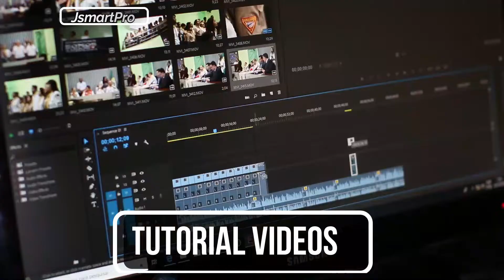My Professional Video Editing Services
Thank you very much for watching the video. If you want to see more videos like this, Click links to our playlists below, and enjoy our free videos. Thanks!